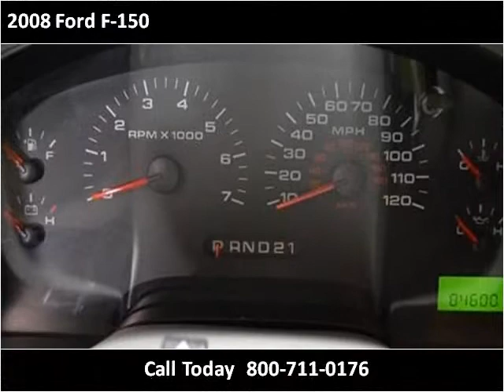2008 Ford F-150 Used Cars Charleston SC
This 2008 Ford F-150 is available from Hudson Nissan.